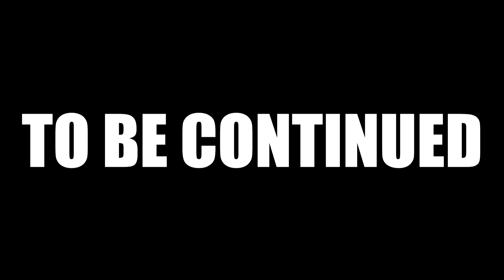KORRACAST: Viewers Choice!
So which discussion topic did we pick for the viewers' choice episode? Watch and find out!